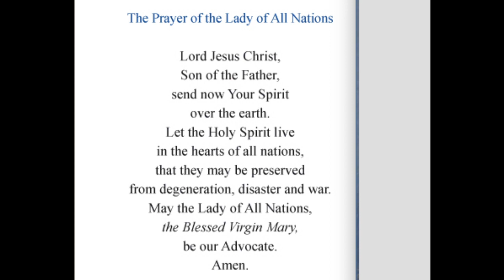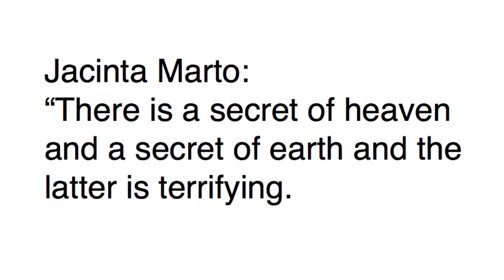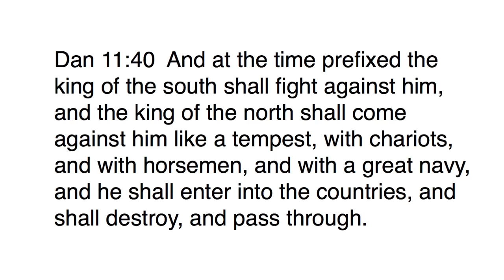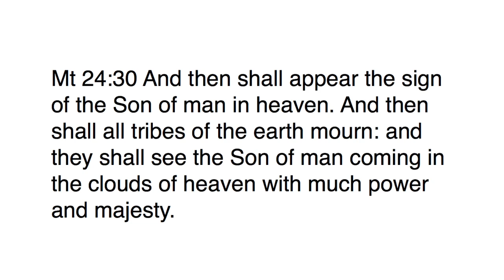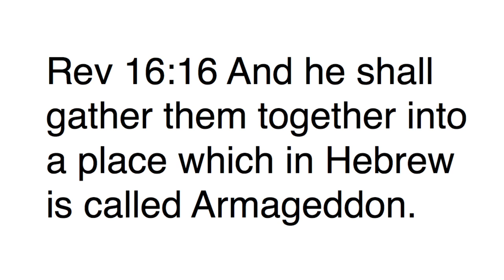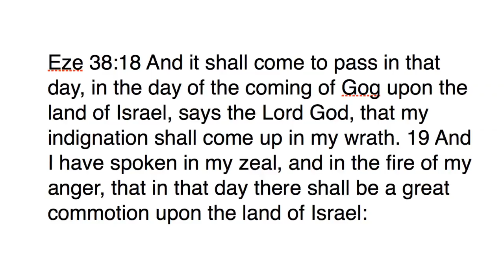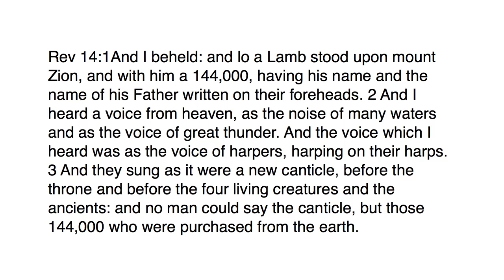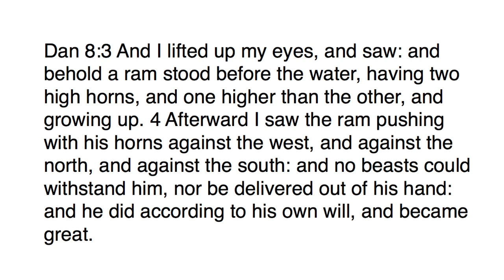MSOP: What is Next in Bible Prophecy? WW 3 or Armageddon?